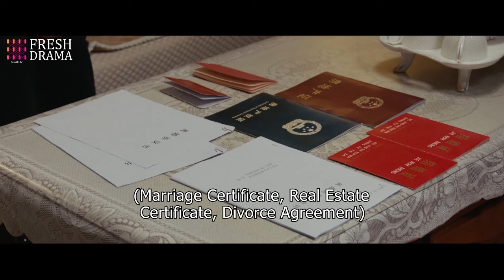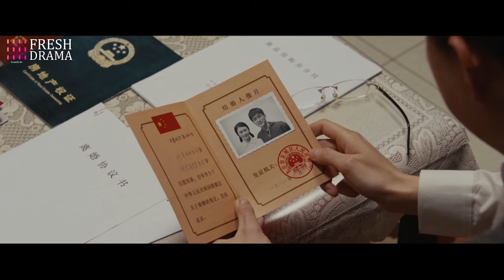Divorce!! Her husband wanted to have baby with her, but next she found bouquet ready for mistress...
Drama title: The Youth Memories